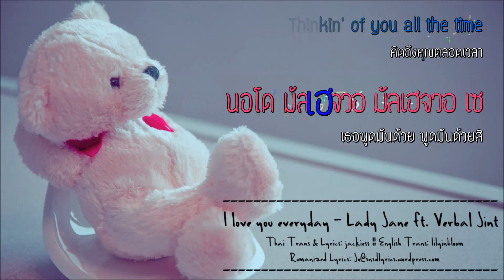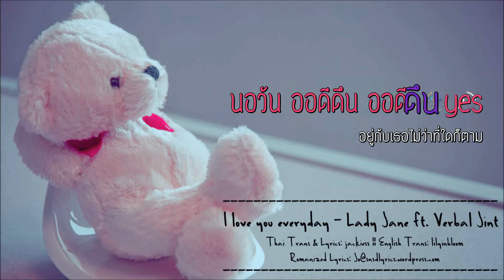[Thaisub/Karaoke] I love you everyday - Lady Jane